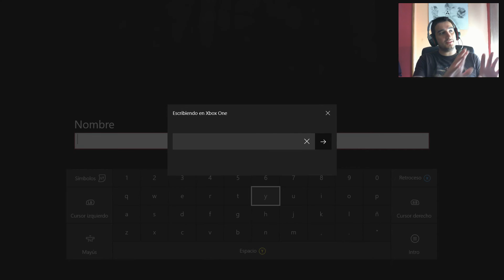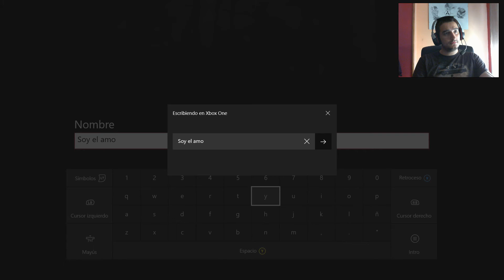Probando 7 Days to Die por primera vez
Estreno 7 Days To Die por primera vez , realmente no tengo idea de lo que tengo que hacer aun, pero poco a poco ire subiendo avances.

Si no vale la pena lo dire xD